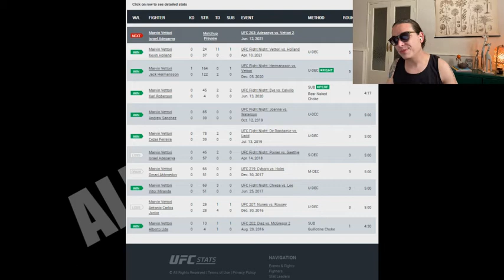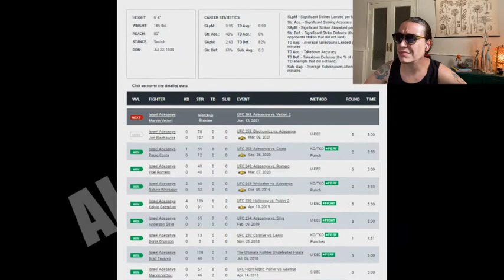Israel Adesanya vs Marvin Vetorri Fight Prediction UFC 263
Here I explain who I think will win this weekend's UFC 263 main event. I go into detail on why I predict Israel Adesanya will retain the middleweight strap.

Instagram alfonsomigueluriarte